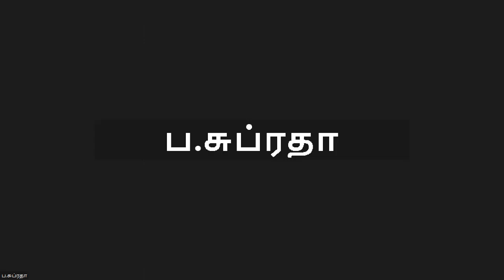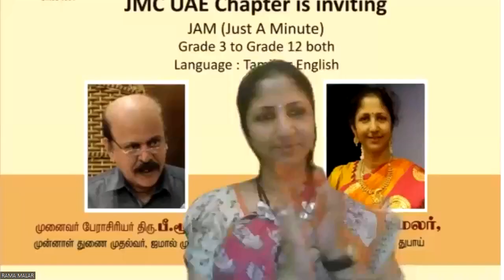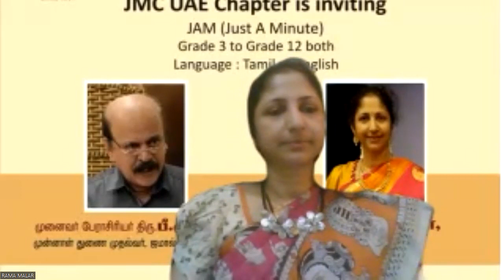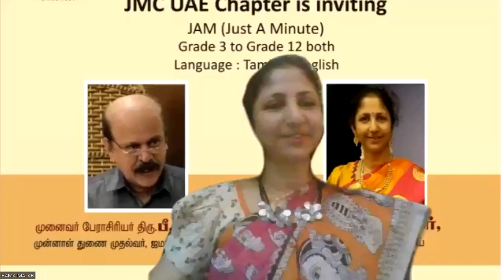துபாயில் திருச்சி ஜமால் முஹம்மது கல்லூரி முன்னாள் மாணவர் சங்கம் நடத்திய பேச்சுத்திறன் பயிற்சி முகாம்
23 ஜூலை 2023

சிறப்பு விருந்தினர்கள்

முனைவர் பேரா. பீ.மு.மன்சூர்
ஓய்வு பெற்ற துணை முதல்வர் மற்றும்
தமிழ்த்துறை தலைவர்
ஜமால் முஹம்மது கல்லூரி, திருச்சி

திருமதி. ரமா மலர்
சமூக ஆர்வலர், துபாய்